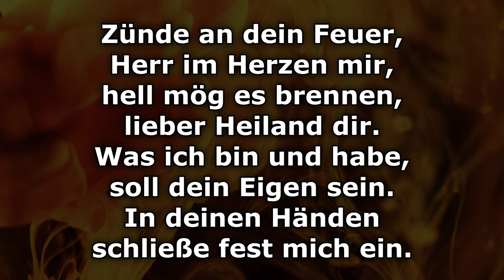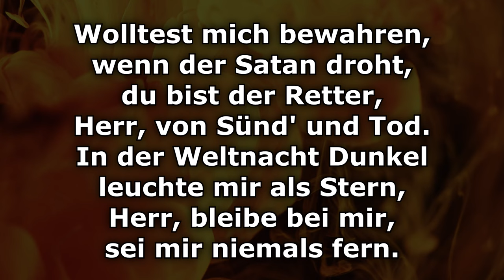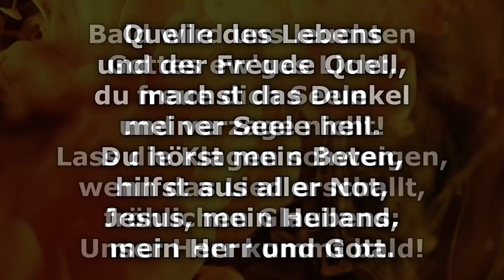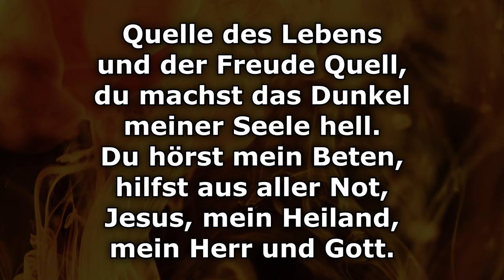Zünde an dein Feuer - Text/Lyrics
1. Zünde an dein Feuer, Herr im Herzen mir, hell mög es brennen, lieber Heiland dir. Was ich bin und habe, soll dein Eigen sein. In deinen Händen schließe fest mich ein.
Quelle des Lebens und der Freude Quell, du machst das Dunkel meiner Seele hell. Du hörst mein Beten, hilfst aus aller Not, Jesus, mein Heiland, mein Herr und Gott.

2. Wolltest mich bewahren, wenn der Satan droht, du bist der Retter, Herr, von Sünd und Tod. In der Weltnacht Dunkel leuchte mir als Stern, Herr, bleibe bei mir, sei mir niemals fern.

3. Bald wird uns leuchten Gottes ewges Licht, freue dich Seele und verzage nicht! Lass die Klagen schweigen, wenn das Lied erschallt, fröhlichen Glaubens: Unser Herr kommt bald!